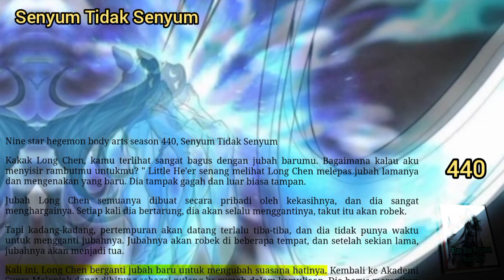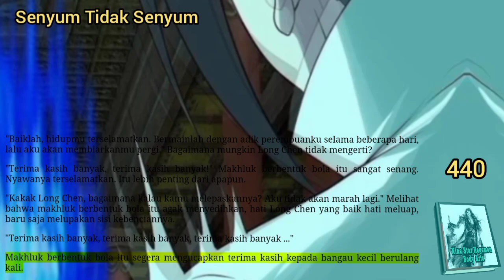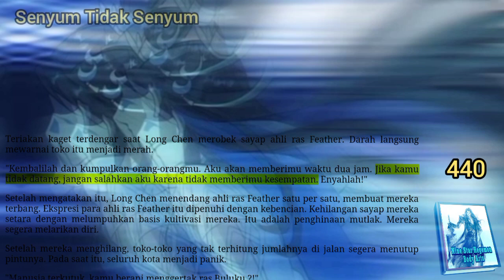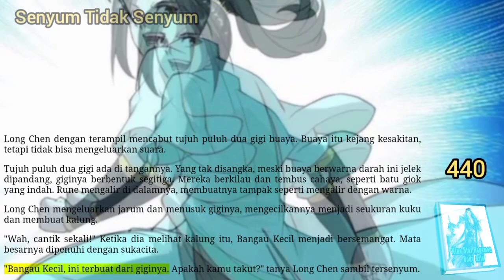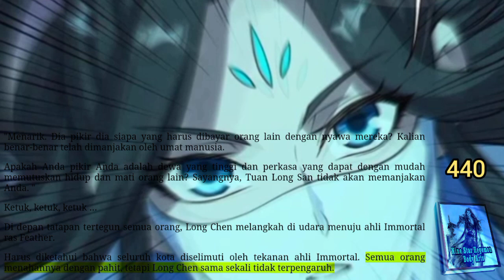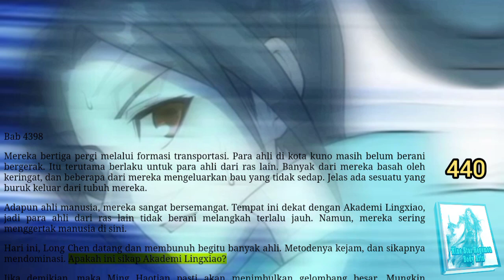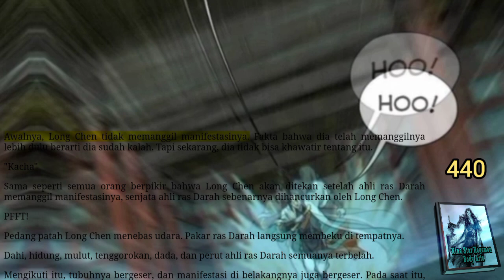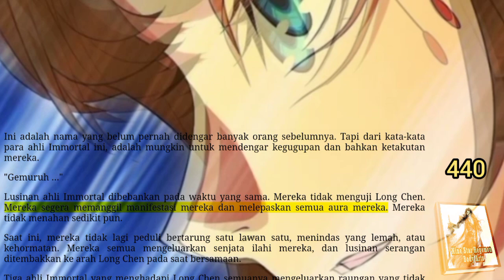Senyum Tidak Senyum, NSHBA 440